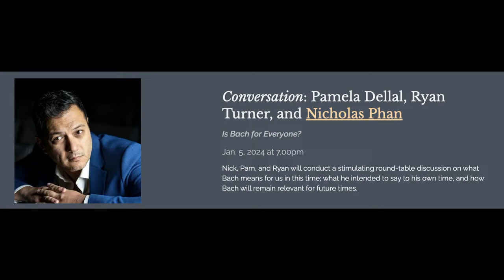Conversation: Pamela Dellal, Ryan Turner, and Nicholas Phan - "Is Bach for Everyone?"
Nick, Pam, and Ryan will conduct a stimulating round-table discussion on what Bach means for us in this time; what he intended to say to his own time, and how Bach will remain relevant for future times.